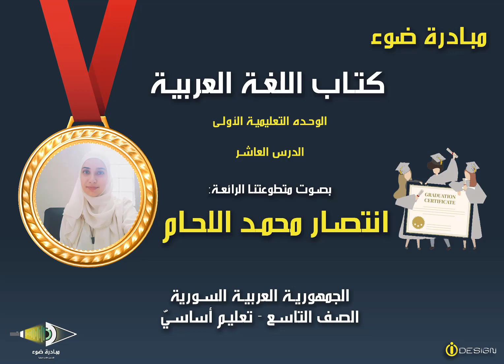10- الصف التاسع - اللغة العربية - الوحدة 1 - الدرس10 - من 50 حتى 52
تقديم مبادرة ضوء  بصوت المتطوعة: انتصار اللحام